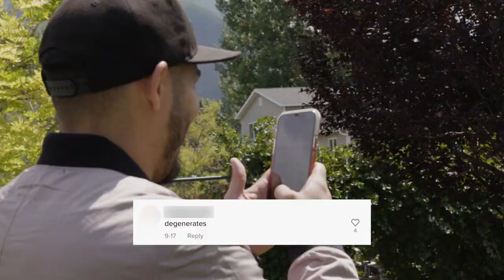I'm Going To Share My Girlfriend With Other People | LOVE DON'T JUDGE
SHARING your partner with someone else might seem unthinkable for some, but for one couple it's a dream that will soon be realised. 33-year-old Gideon and his 19-year-old girlfriend Marley have been together for nine months and recently decided to venture into the swinger lifestyle. Now, the pair – who live in conservative Utah – are opening up about their lifestyle with the launch of a new podcast. Marley said: "We get people saying 'that is not love' and 'that is not what you should be doing in a relationship'. But I would describe our relationship as explosive and magnetic. I feel 100 percent comfortable with him."

Videographer: Holly Tuckett
Producers: Joe Roberts & Kim Nguyen
Editor: Garry Sykes